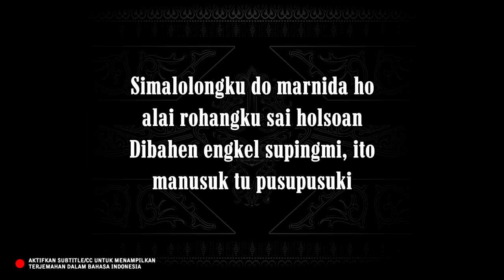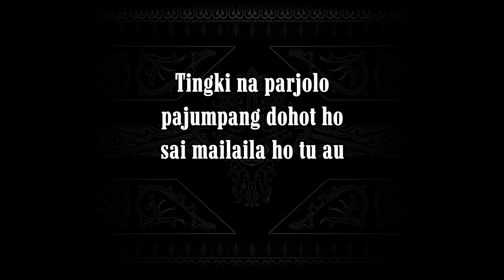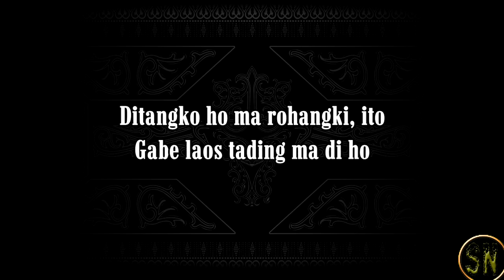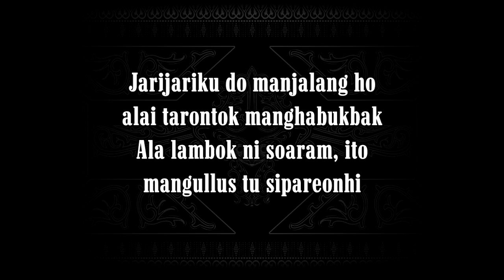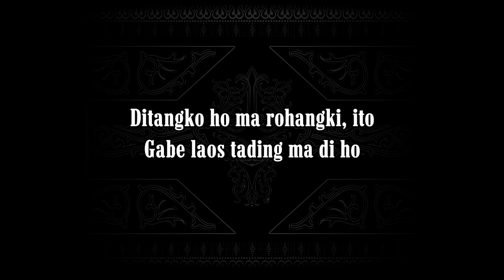Ditangko Ho Ma Rohangki (Karaoke Higher Keys) Arvindo Situmorang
Nada Dasar Do = A (Higher)

Simalolongku do marnida ho
alai rohangku sai holsoan
Dibahen engkel supingmi, ito
manusuk tu pusupusuki

Tingki na parjolo
pajumpang dohot ho
sai mailaila ho tu au

Jarijariku do manjalang ho
alai tarontok manghabukbak
Ala lambok ni soaram, ito
mangullus tu sipareonhi

Sanga tarhatotong
hupanotnoti ho
tung sonang pangkilalaanhi

Ima mula na sai huingot ho
Mambahen masihol au tu ho
Ditangko ho ma rohangki, ito
Diboan ho nang holongki

Gabe laos tading ma di ho

alai tarontok manghabukbak
mangullus tu sipareonhi

Sanga tarhatotong
hupanotnoti ho
tung sonang pangkilalaanhi